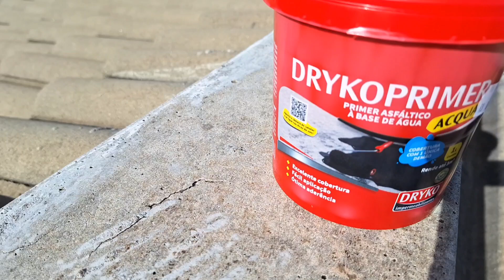♡Como Resolver Vazamento no Telhado | Parte 1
Resolvendo o problema da infiltração no telhado da área, essa é a primeira parte do vídeo em que trabalhamos sobre o telhado, posteriormente vamos postar a segunda parte, para você ser avisado do próximo vídeo é só se inscrever e ativar o sininho das notificações, até lá😉